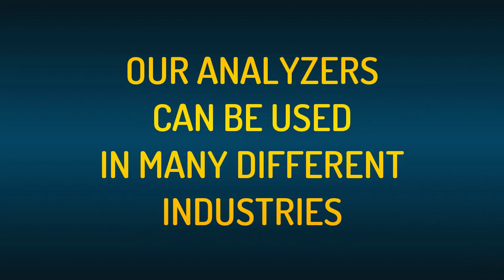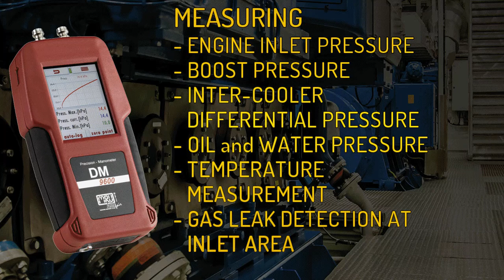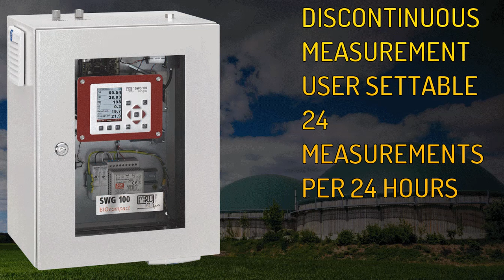Biogas Application Products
Explore MRU Instruments' approach to biogas analysis. From Spot Leak Detection to Industrial Continuous measurement, we have an analyzer that suits your needs. Whether your business is anaerobic digesters, landfills, RNG, or somewhere in between, let us be your biogas analysis solution!